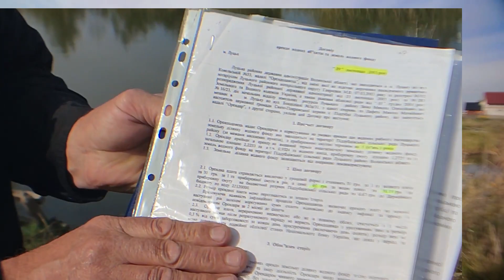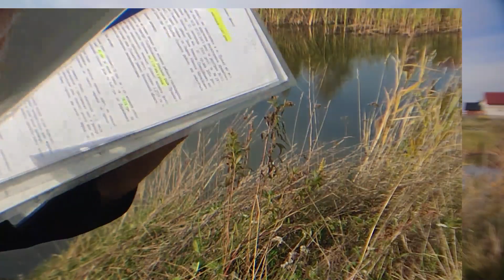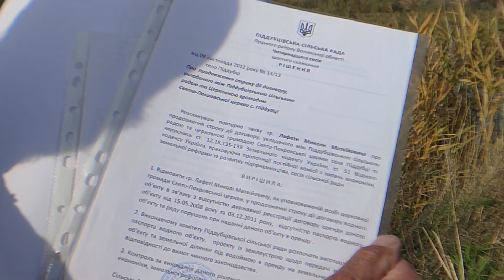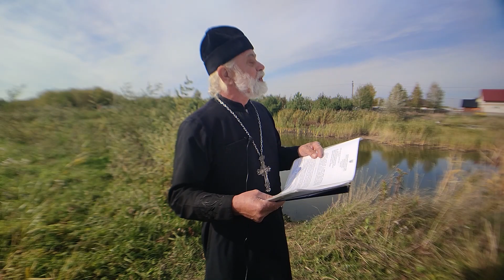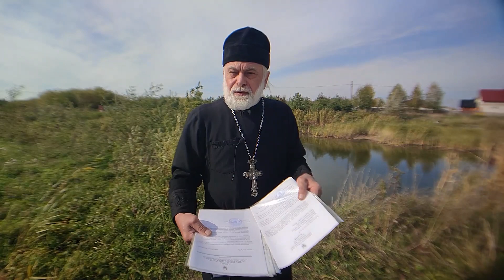Народний депутат посварився зі священиком через ставок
Конфлікт між частиною громади села Піддубці і братами Горбатюками, почався з того, що вони загородили вільний доступ до водойми, встановивши на одному з берегів паркани. Екснардеп  Анатолій Горбатюк стверджує, що вклав власні кошти на відновлення ставка, який був у занедбаному стані. Мовляв, раніше ставок привласнив настоятель місцевого Святопокровського храму протоієрей Микола.